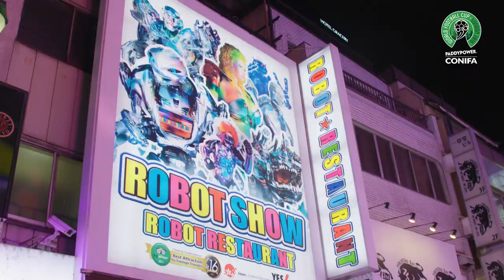PADDY POWER IN JAPAN: CONIFA DOC. EPISODE 2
We’re bringing the CONIFA World Football Cup to London this month. What? Exactly. We’ve made a documentary to fill in the gaps – episode 2 brings Paddy to Japan.